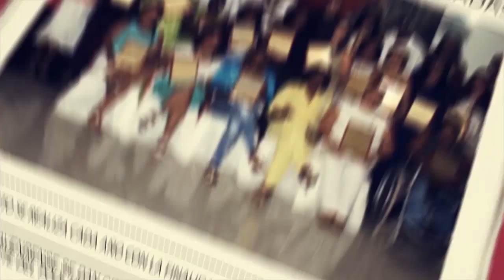Rendición de Cuentas del Gerente del Hospital San Agustín de Puerto Merizalde